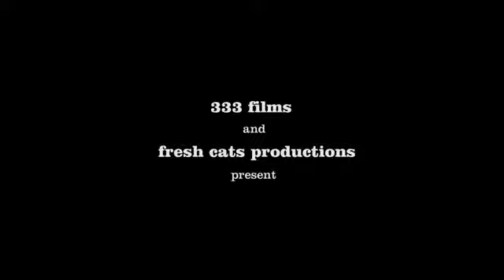Official Wish Man trailer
A motorcycle cop is still haunted by the traumatic separation from his father when he was a boy. After surviving a near-fatal accident and being framed for police brutality, his whole world falls apart. Unexpectedly, he finds hope in the shape of a terminally ill boy, who reunites him with his father after 28 years. To honor the boy, he creates the Make-A-Wish Foundation.